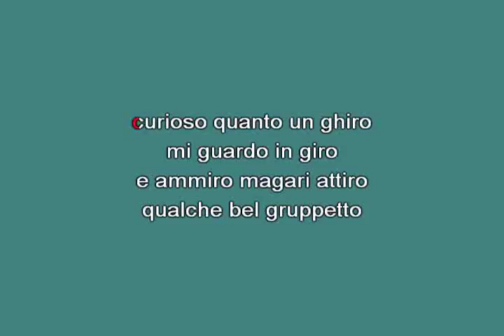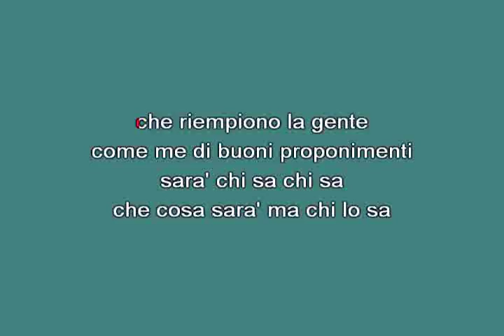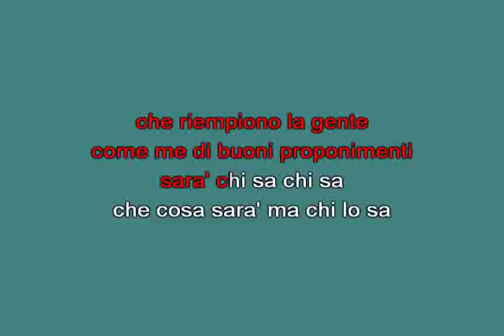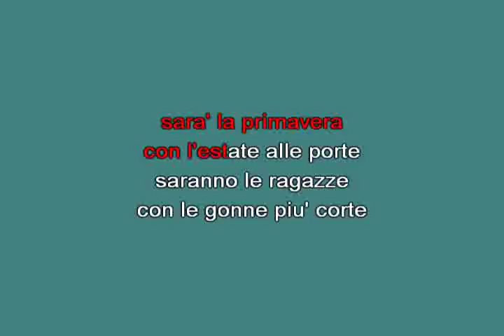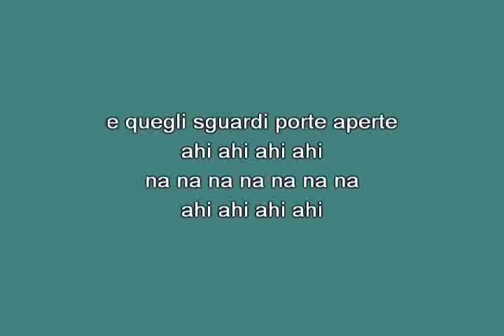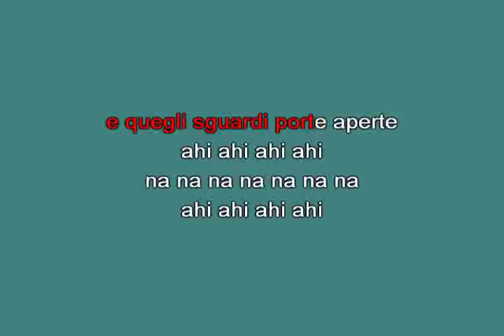Sarà la primavera Dual Gang [karaoke]